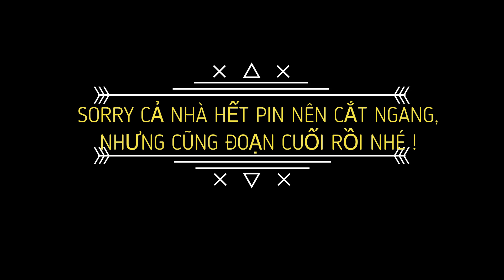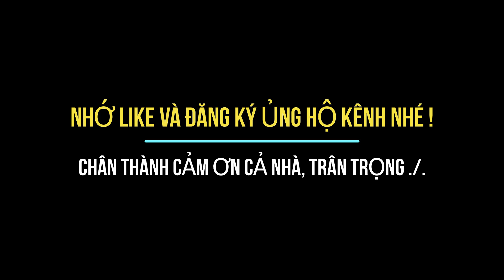Trực Tiếp Hoạt động giao lưu và tặng quà Của Anh Em Chính Nghĩa Cho Các Bé Ở Tịnh Thất Bồng Lai VT.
Cụ thể như thế nào mời các bạn xem videos!
Chúc các bạn và gia đình khỏe và bình an !
CẢM ƠN VÀ RẤT HÂN HẠNH ĐƯỢC LÀM QUEN VỚI QUÝ VỊ VÀ CÁC BẠN !
TUYÊN BỐ MIỄN TRỪ CÁC TRÁCH NHIỆM PHÁP LÝ:
►Các thông tin được tập hợp từ nguồn chính thống của Việt Nam, cơ sở thực tế có chọn lọc, các bình luận đánh giá dựa trên quan điểm cá nhân, Kênh không cố tình công kích hay phỉ báng bất cứ cá nhân, tổ chức nào!
► Xin quý khán giả không đề cập tới các vấn đề chính trị đi quá mức nhằm mục đích kích động đảng phái và các vấn đề liên quan đến chính trị, vi phạm pháp luật.
► Kênh không chịu bất cứ trách nhiệm nào liên quan đến các bình luận của khán giả trên Youtube. * Lưu ý: Kênh Kênh sở hữu tất cả tư liệu được sử dụng trong tất cả Videos của kênh, nghiêm cấm mọi hành vi sử dụng hình ảnh, nội dung và các vấn đề liên quan đến videos, khi chưa được cho phép, vi phạm bị truy cứu trách nhiệm và bồi thường theo yêu cầu.